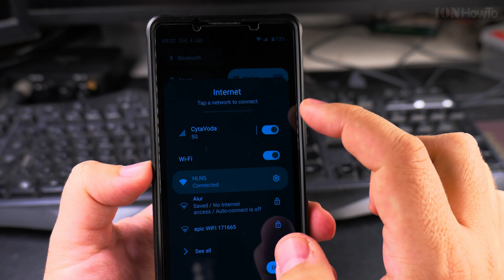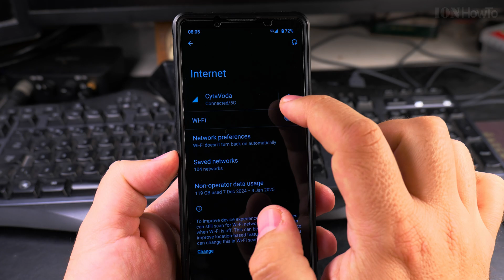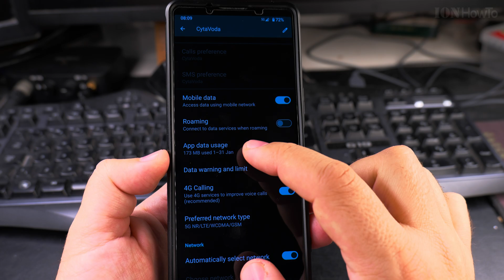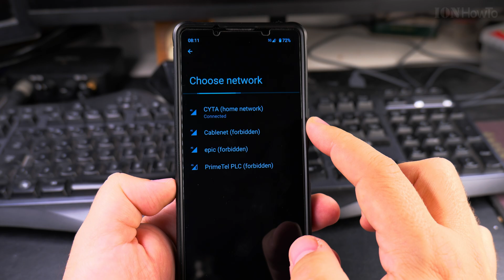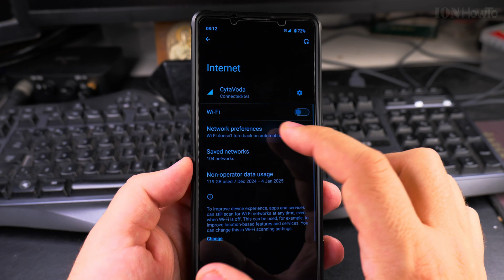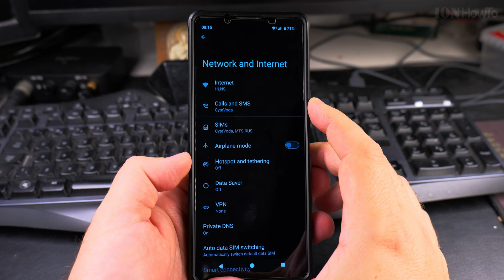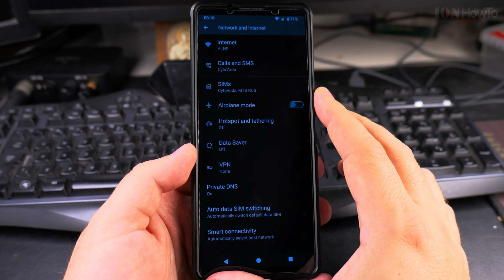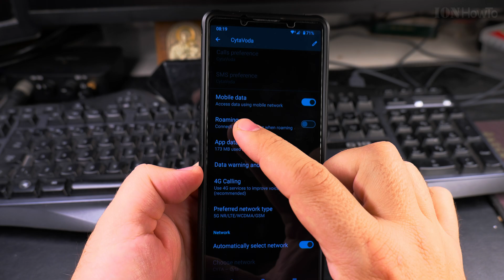5G Settings on Android Devices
How to configure 5G settings and  manage mobile data limits to optimize network settings.
Android 5G settings learn how to set mobile data limits on Android anf restrict app 5G usage.
Enable mobile data saver settings.

Phone: Sony Xperia 1V Android 14 version.

In this video, I'll show you the various 5G settings on your Android device. How to manage mobile data limits and warnings, restrict app usage of 5G, and enable mobile data saver settings. These steps are useful to know for optimizing your network usage and troubleshooting common internet problems.

I will also show you how to disable 5G and 4G on your Android device, which can help conserve battery life or resolve connectivity issues.
Learn how to access network selection settings and switch between different network modes.
How to disable 5G on Android and switch network mode on Android.

Learn how to set up mobile data limits and warnings to help you monitor and control your data usage, preventing unexpected charges. Set mobile data limit on Android and mobile data warning settings.

See how to restrict specific apps from using 5G and enable mobile data saver settings. These options are useful for managing your data usage, especially if you have a limited data plan.
Restrict app data usage on Android and enable mobile data saver on Android.

See the tips on toggling Wi-Fi and mobile data to fix common internet problems, enabling airplane mode and Wi-Fi, and sharing your 5G mobile data with other devices such as phones and laptops. Troubleshoot internet issues on Android and share mobile data on Android using the mobile hotspot feature on Android."

Learn to manage your 5G settings, data limits, and network options on your Android device.

Any questions?